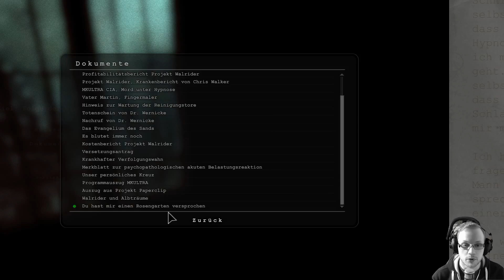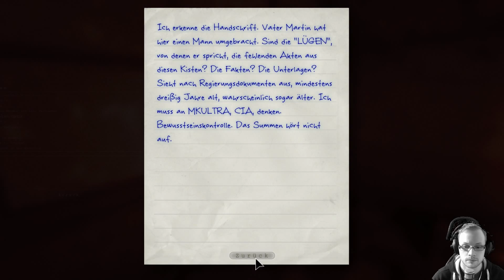Outlast #016 [GER] - Alles Lügen!